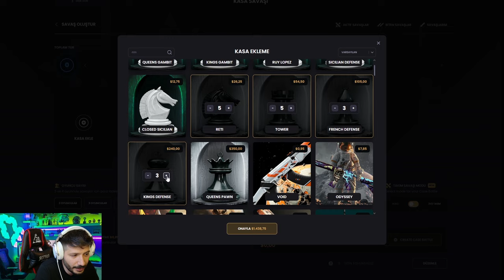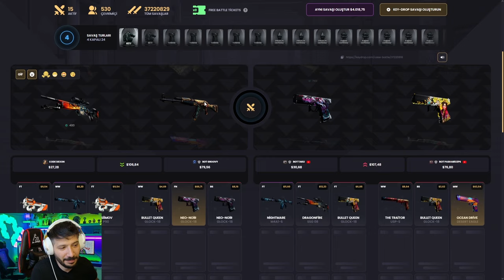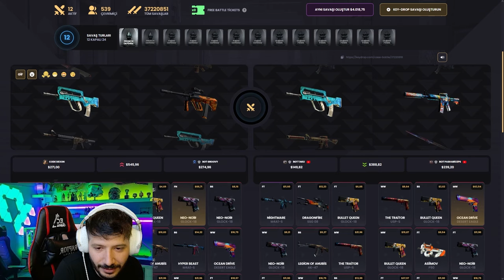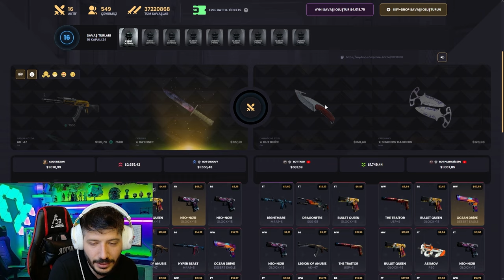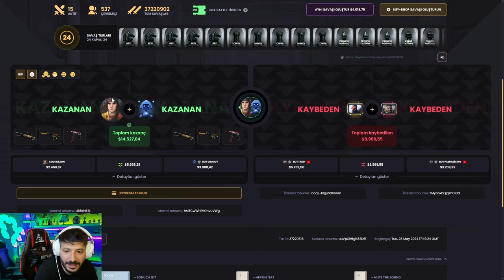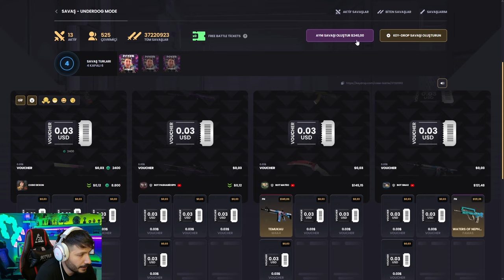AK-47 AVCILIK SPORU FİYATI ARTMADAN KATLAYIN Keydrop Promo Code 2024 giveaways